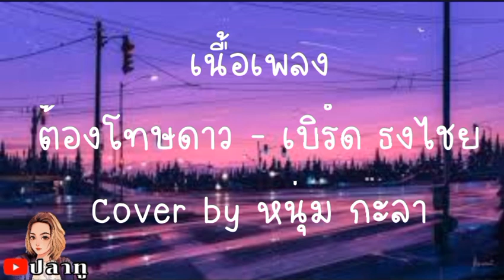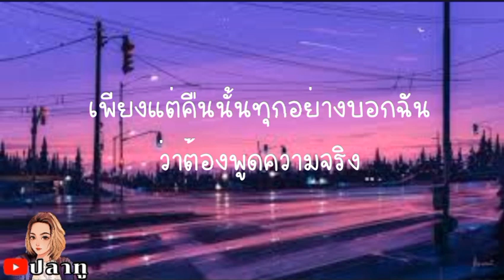ต้องโทษดาว - เบิร์ด ธงไชย Cover by หนุ่ม กะลา [ เนื้อเพลง ]@Joatthaphon